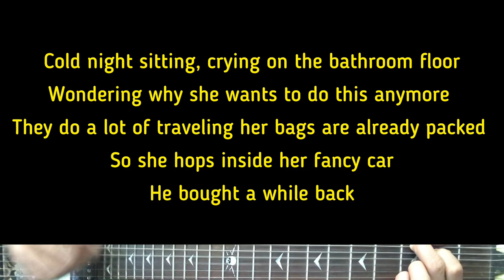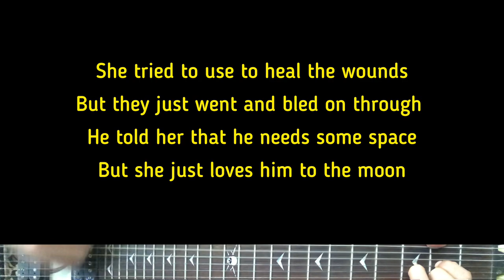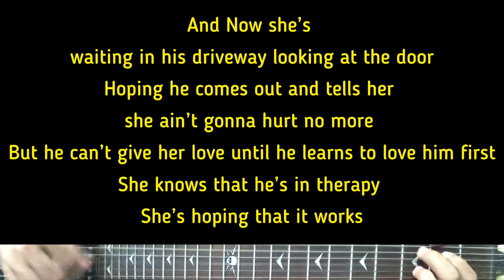Russ - Drives | Karaoke Guitar Instrumental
Artist - Russ
Russ (Title) Drives